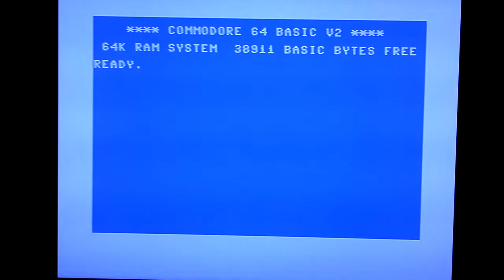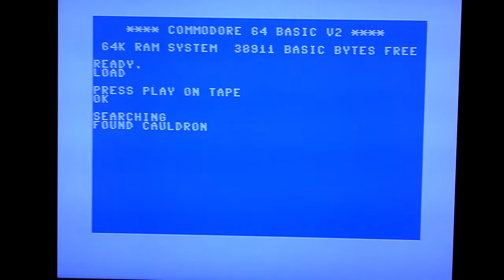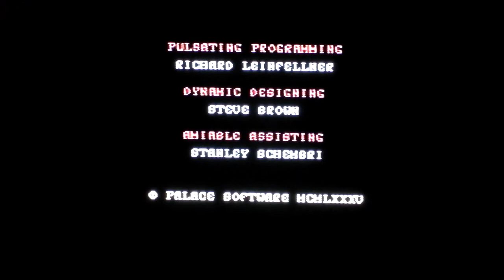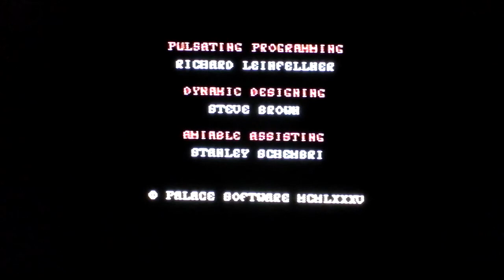Rob's Retro Rambles - Cauldron (C64)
Okay, so it's not quite Halloween just yet, but you try telling all the supermarkets that.